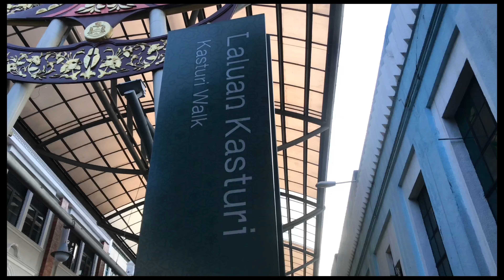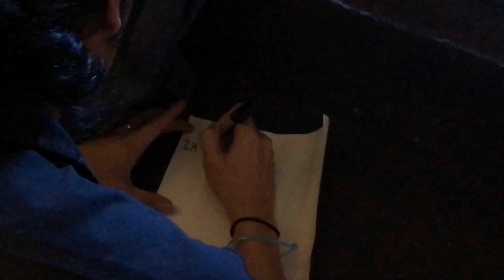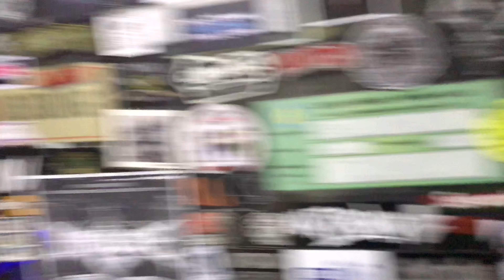ALWEE ALI VLOG #07 - THY REGIMENT SHOW !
Vlog kalini aku mix sekali jalan dua show dengan thy regiment . So selamat menonton , have fun !